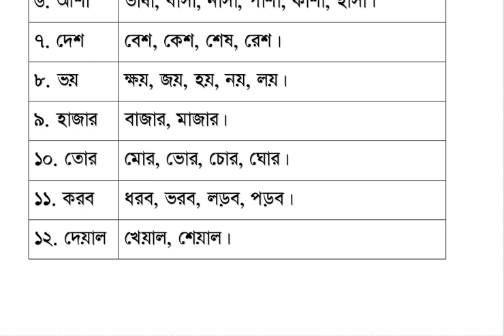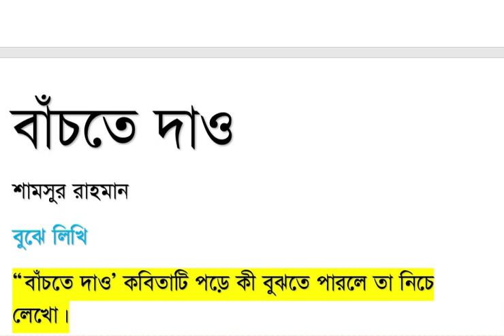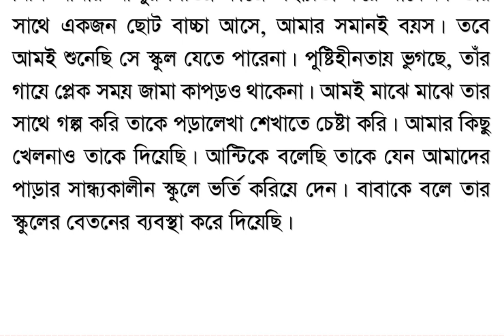ষষ্ঠ শ্রেণি বাংলা ৬ষ্ঠ অধ্যায় ১ম পরিচ্ছেদ সমাধান পৃষ্ঠা ৮৯-১০২ কবিতা | Class 6 Bangla Page (89-102)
ষষ্ঠ শ্রেণি বাংলা ৬ষ্ঠ অধ্যায়  পৃষ্ঠা (৮৯-৯২) | Class 6 Bangla Page (89-92)
ষষ্ঠ শ্রেণির বাংলা ৬ষ্ঠ অধ্যায় ১ম পরিচ্ছেদ। কবিতা
আমার বাড়ি
জসীমউদ্দিন
বুঝে লিখি
‘আমার বাড়ি” কবিতাটি পড়ে কী বুঝতে পারলে তা
নিচে লেখো।
ষষ্ঠ শ্রেণী
( আমি সাগর পাড়ি দেবো )
বাংলা : ষষ্ঠ অধ্যায়
সাহিত্য পড়ি লিখতে শিখি
কবিতা পড়ি ৩
বাঁচতে দাও
শামসুর রাহমান
বুঝে লিখি
“বাঁচতে দাও’ কবিতাটি পড়ে কী বুঝতে পারলে তা
নিচে লেখো।
সমাধান ১ম পরিচ্ছেদ
কবিতার বৈশিষ্ট্য খুঁজি
কবিতা পড়ি ১
আমি সাগর পাড়ি
দেবো
কাজী নজরুল ইসলাম
বুঝে লিখি
‘আমি সাগর পাড়ি দেবো’ কবিতাটি পড়ে কী বুঝতে
পারলে তা নিচে লেখো।
জীবনের সঙ্গে সম্পর্ক খুঁজি

‘আমি সাগর পাড়ি দেবো’ কবিতায় জীবনের বা
চারপাশের বিভিন্ন ঘটনার সঙ্গে মিল খুঁজে
পাওয়া যায়ঃ